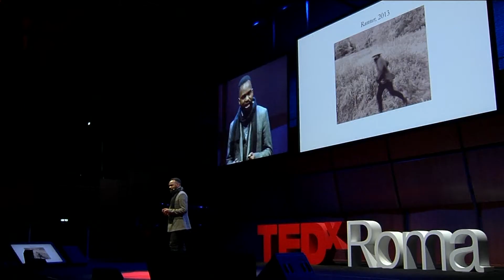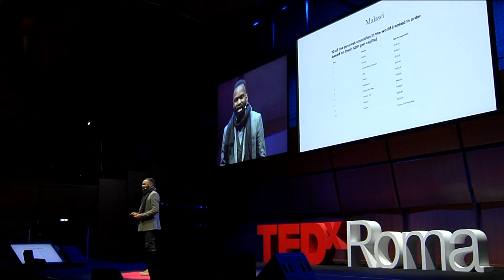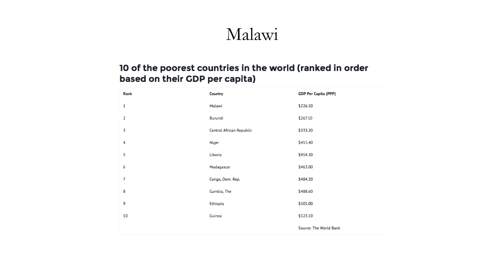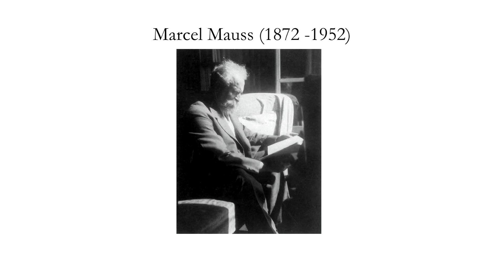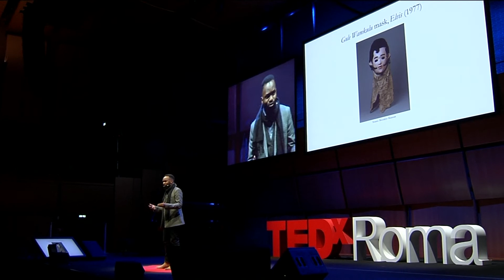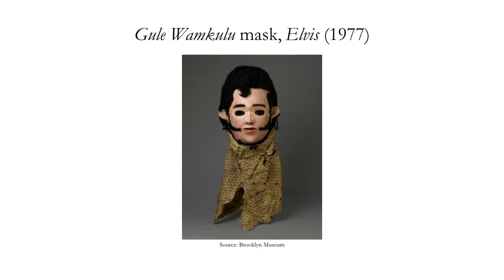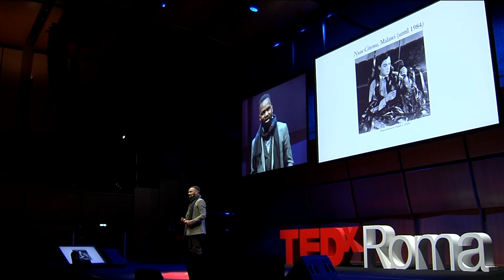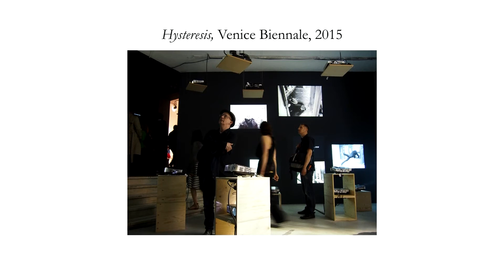The culture of gift-giving in Malawi -- and my art | Samson Kambalu | TEDxRoma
Samson Kambalu ci porta l’arte come modo di vivere attraverso il gioco, figlia della filosofia del dono, cara alla sua terra, il Malawi, dove chi regala indossa una maschera, per non essere riconosciuto eliminando così la condizione di dovere essere ricambiato.
Sulla stessa impostazione nasce in Africa il cinema Nyau, che ispira fortemente la produzione artistica di Samson Kambalu.

Samson Kambalu brings us art as a way of life through play, dear to his land, Malawi, where one provides a gift wearing a mask to avoid being recognized thus eliminating the requirement of having to be reciprocated.
In the same setting Nyau cinema is born in Africa, which strongly inspires the artistic production of Samson Kambalu

Born in 1975 in Malawi, received his degree in Fine Arts and Ethnomusicology at the University of Malawi,followed by a Masters in Fine Arts from Nottingham Trent University and a Ph.D from the Chelsea College of Art and Design.He has shown his work around the world, including at the Dakar Biennale (2014),the Tokyo Int. Art Festival (2009) and the Liverpool Biennial (2004, 2016).He has won research fellowships with Yale University and Smithsonian Institution,and was included in All the World’s Futures,Venice Biennale 2015.Kambalu works in a variety of media.His work is auto-biographical.His first novel,a portrait of the artist growing up in Africa,The Jive Talker or How to Get A British Passport, was awarded Winner of the National Book Tokens ‘Global Reads’ Prize (2010). Kambalu’s recent novel, Uccello’s Vineyard, is a narrative about photography and art set in the Middle Ages.